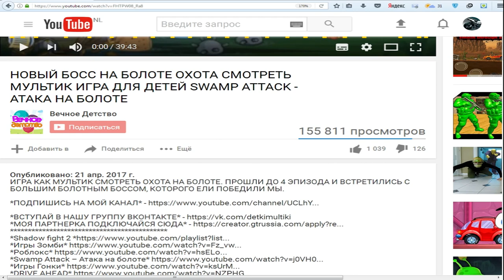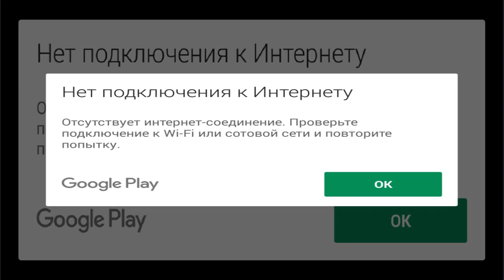Zombie Tsunami #3 Игровой мультик для детей про зомби, веселый детский мультик игра для малышей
Бегаем зомбиками, кусаем других людей чтобы они тоже стали зомби и бежим волной зомби проходим уровни. Полное прохождение игры зомби цунами (Zombie Tsunami)